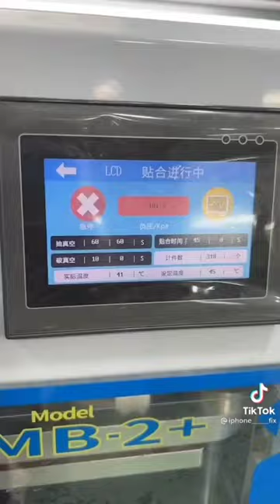IPHONE 13 PRO Display damage but I rapier